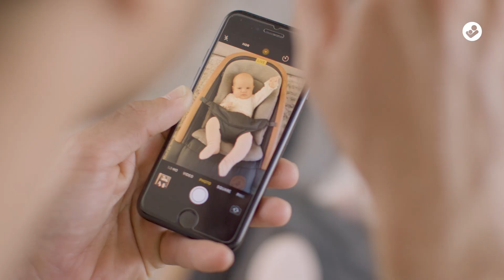Maxi-Cosi | Home Category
Maxi-Cosi | Home Category, discover our newest members of the Maxi-Cosi family: Kori, Iora, and Minla!